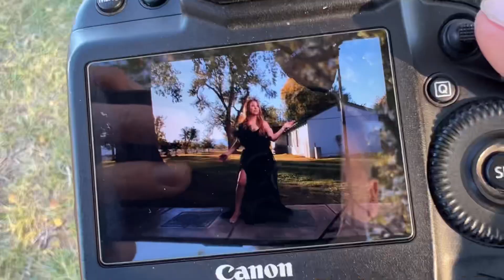Family Photo SHOOT In Las Vegas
Family Photo SHOOTs from all over the world. Easy and quick for the client to see, but for me it's a long preparation, grueling shot selection, complicated editing process in my style. Enjoy the amazing creative world of Sergey Ivanov